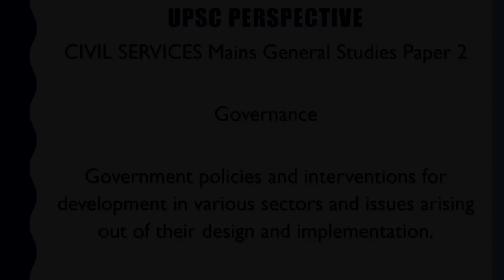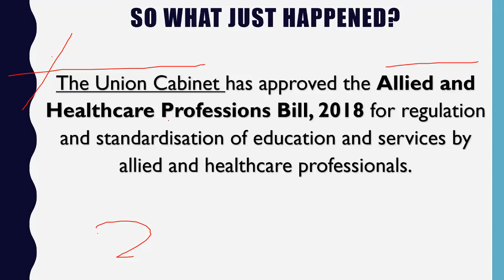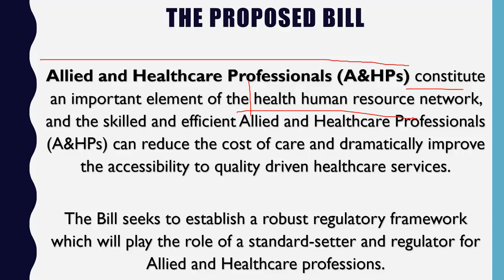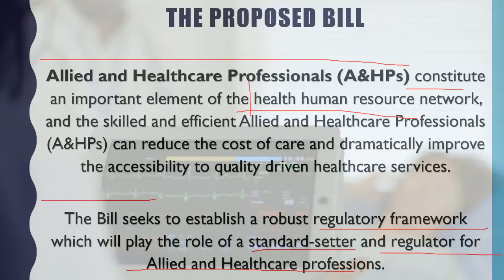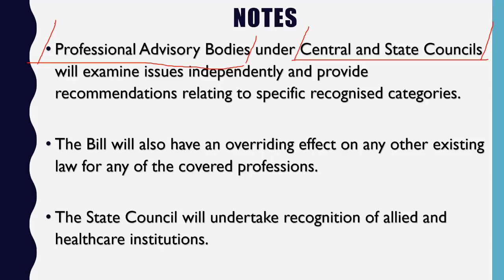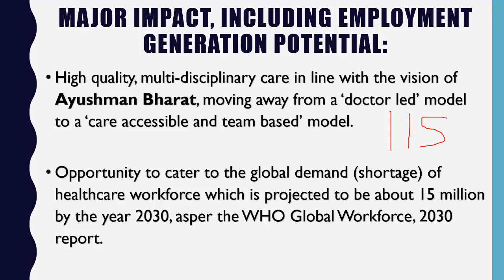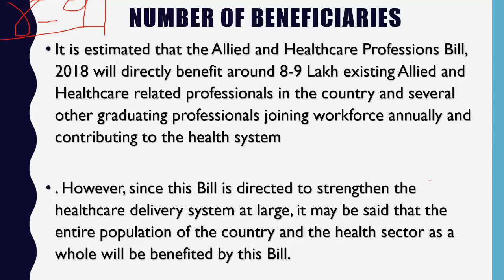Allied and Healthcare Professions Bill, 2018 अलायड ऐंड हेल्थकेयर प्रफेशंस बिल Current Affairs 2018